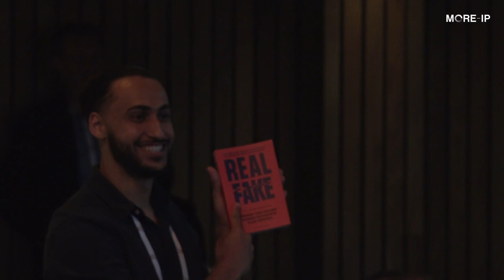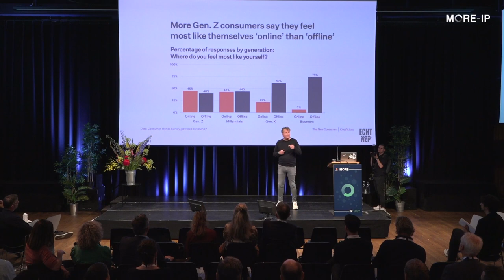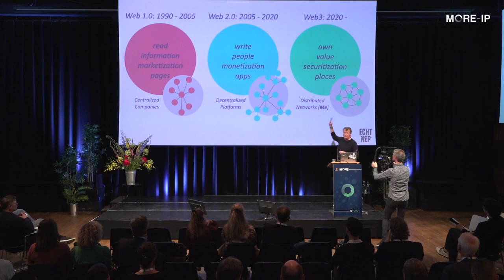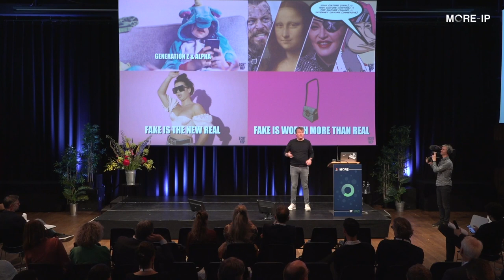MORE-IP 2022 - Real Fake / Echt Nep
Presentation by Sander Duivestein